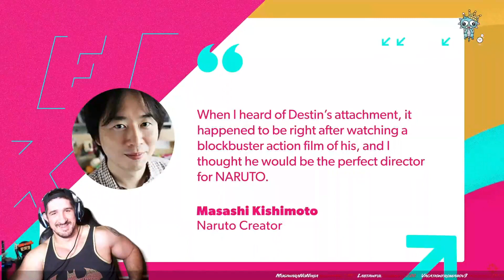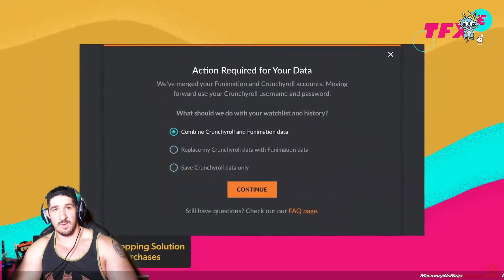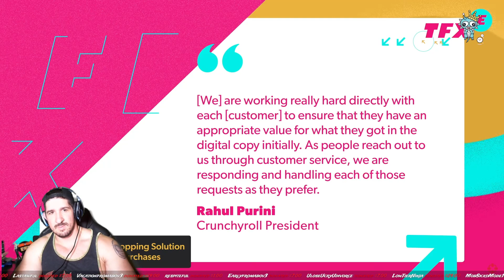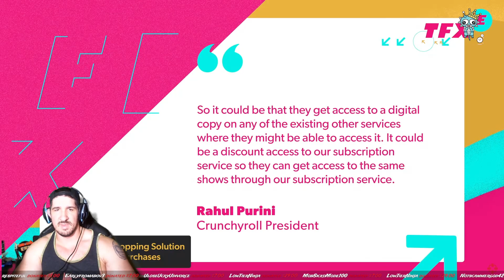Ninja Reacts to Entertainment News Naruto Live Action Coming